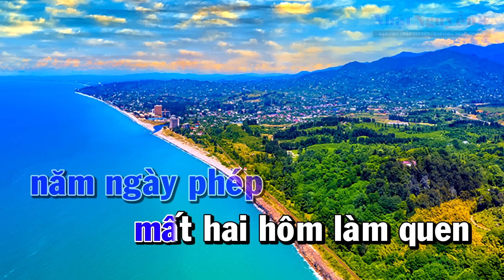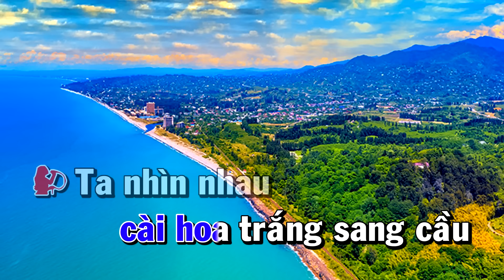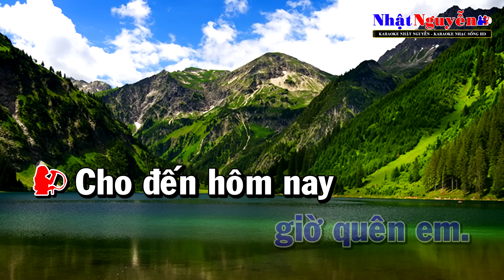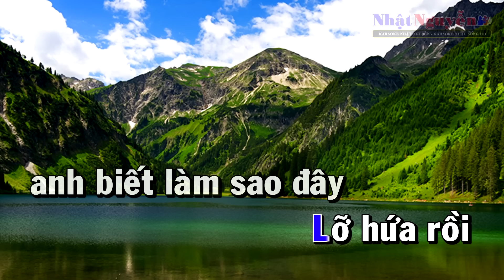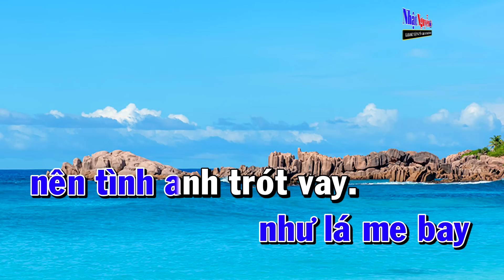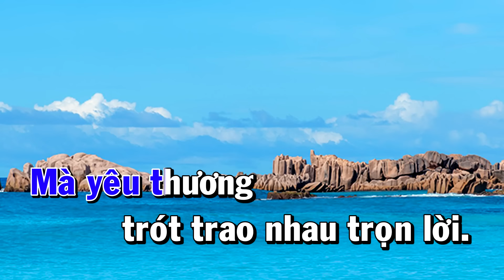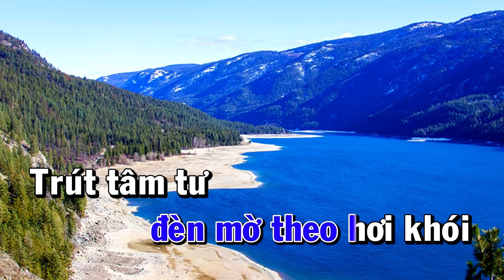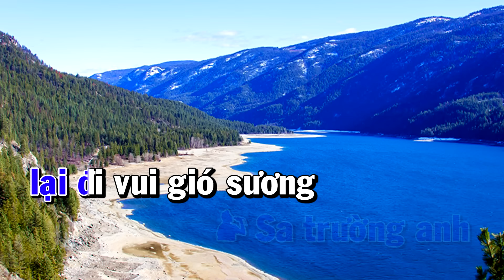Karaoke Liên Khúc Trữ Tình - Song Ca Nhạc Sống - Căn Nhà Màu Tím - Phối Mới Dễ Hát - Nhật Nguyễn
❖ Chân Thành Cảm Ơn Cả Nhà.